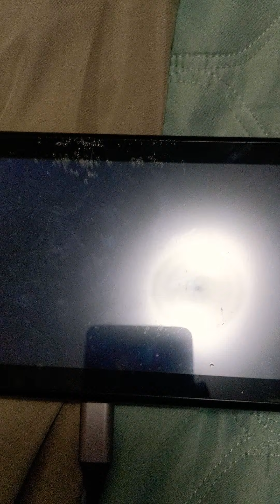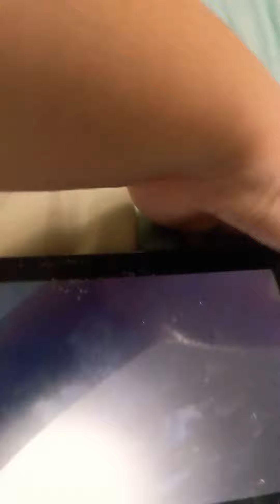SmashBros but I'm looking at my replays.